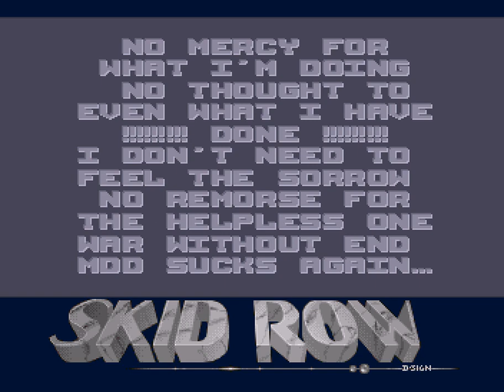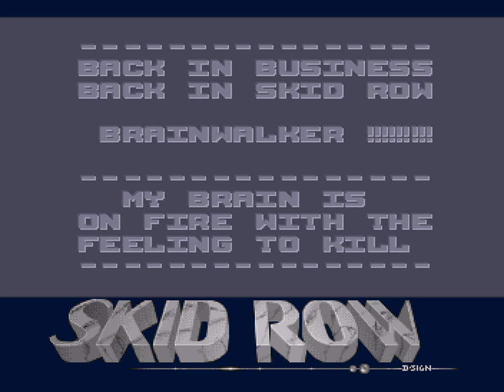Amiga Intro : My Brain Is On Fire - Unreleased BW Intro / Skid Row (1992) (HD 50 fps)